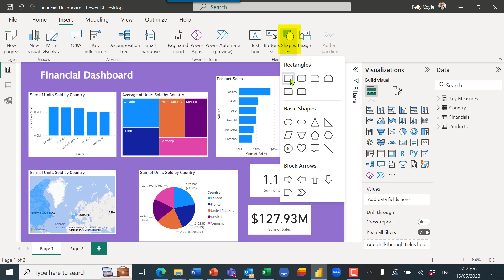How to use slicers effectively in Power BI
Love this idea for a double slicer with a drop down list